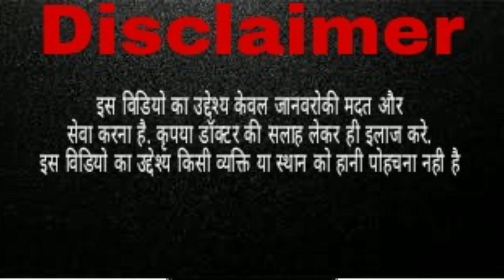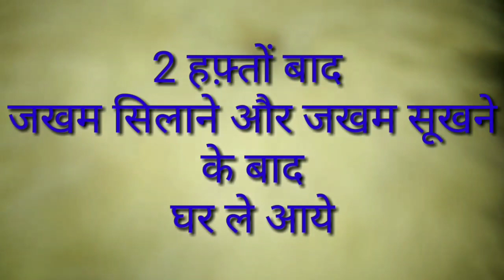Billi ki jakham ka ilaj, cat Injuries, cat opration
plz pehle Doctor ki salah le
Jakham ke liye tinchar iodin dava use karo
kuch dava mere community post me hai
mere saare videos dekho aapko bohot jaankaari milegi